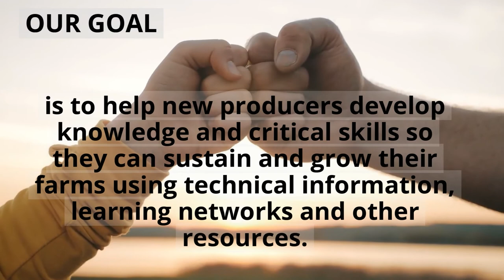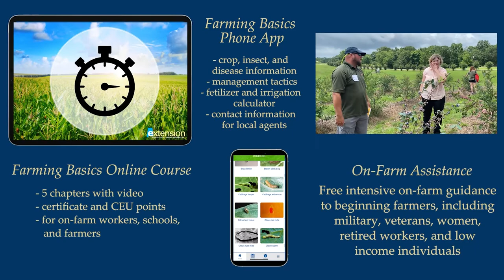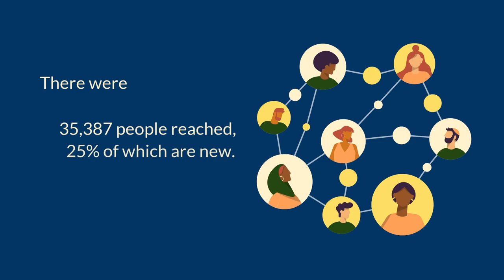2021 Beginning Farmer Program Impact